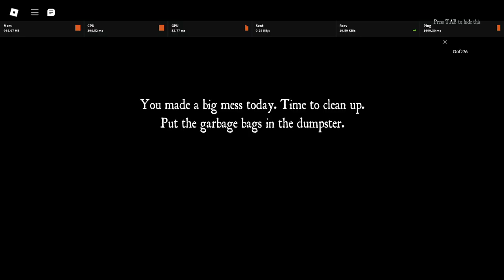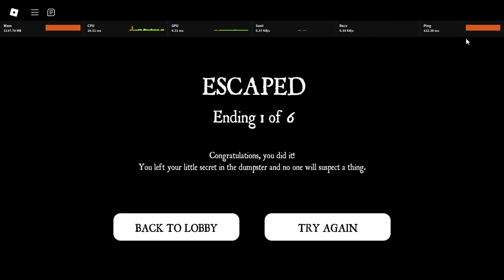playing Lixians super spooky and cool roblox game!!!